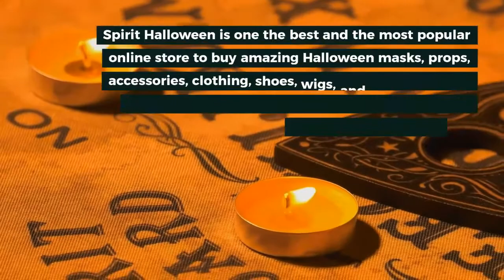80% Off Spirit Halloween Coupons and Promos (2024)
Find the latest 100% verified Spirit Halloween promo codes & deals for 2024. Save now on your next Spirit Halloween online order.